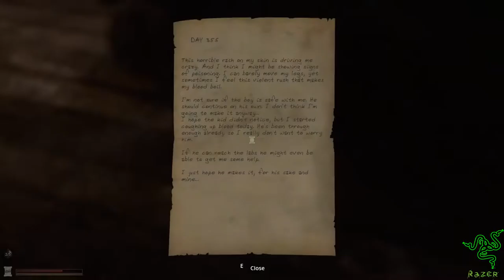60 fps Deutsch Let´s Play Lethe Episode One Muss da rüber Verdammt # 04 HD